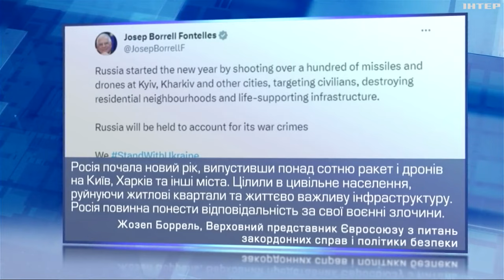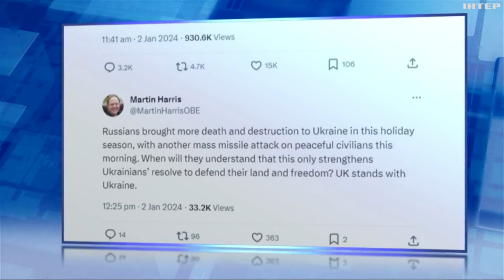Поновлені масштабні атаки росіян: від кого Україні чекати підтримки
Уже відомо - додаткові системи ППО NASAMS надасть Канада, повідомив у телефонній розмові з Володимиром Зеленським прем'єр-міністр Джастін Трюдо.